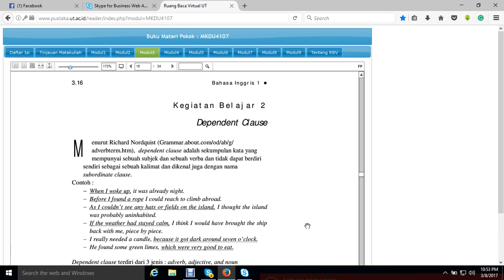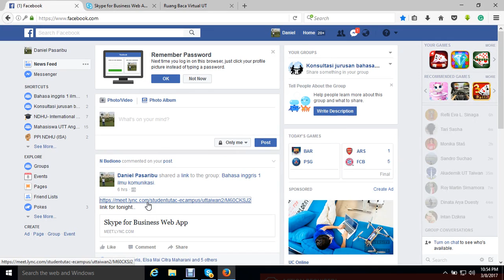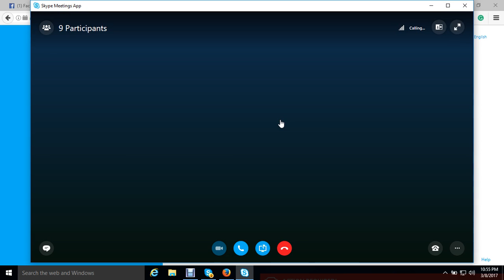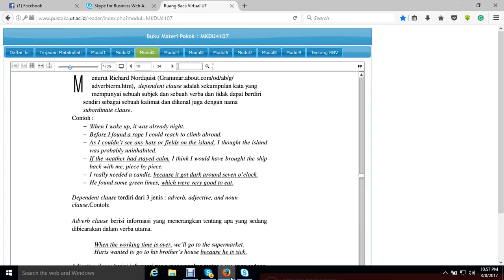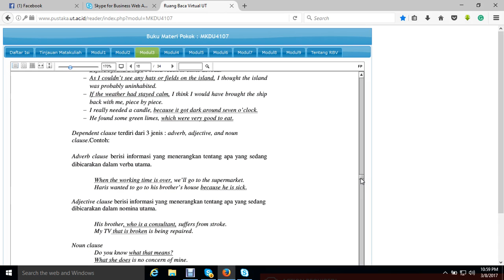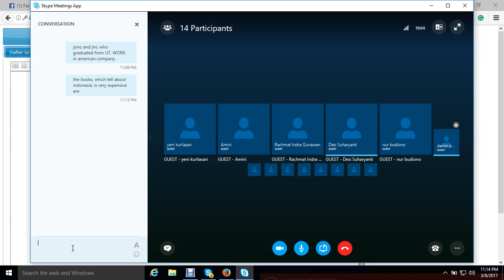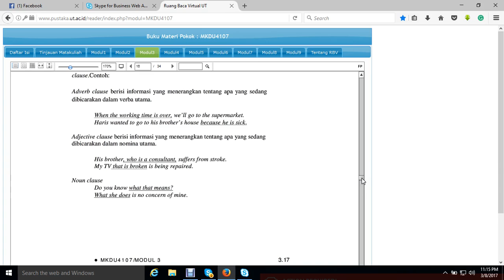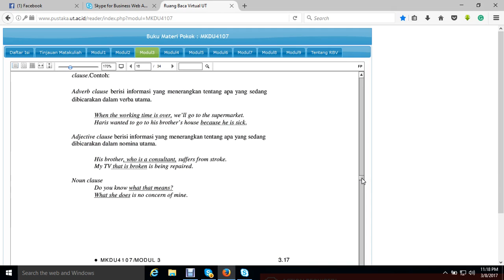2017 1 UTT Bahasa Inggris 1 OL 3 08032017 3